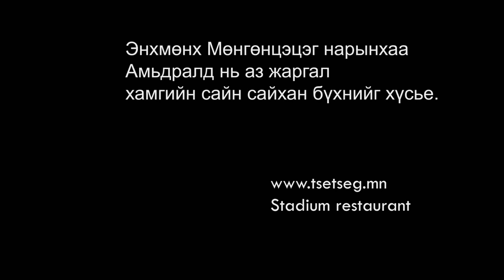Genetiin beleg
Гэнэтийн бэлэг барих үйл ажиллагаа Mongolia Production